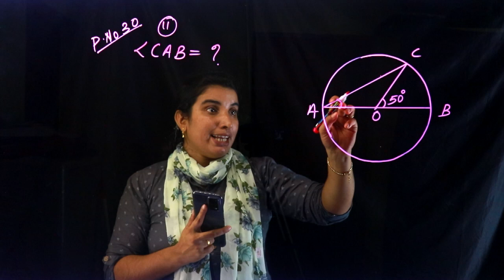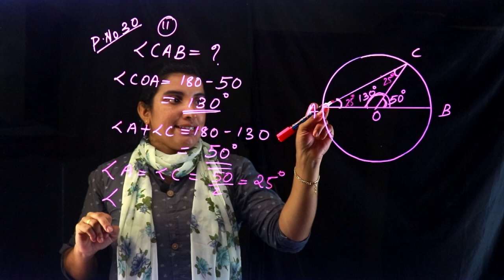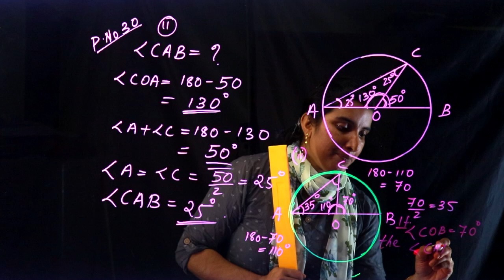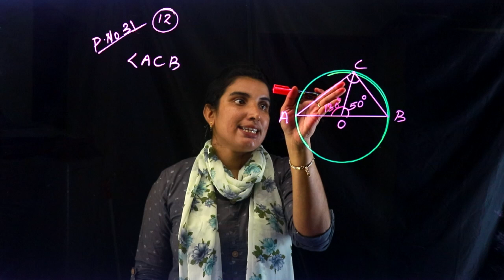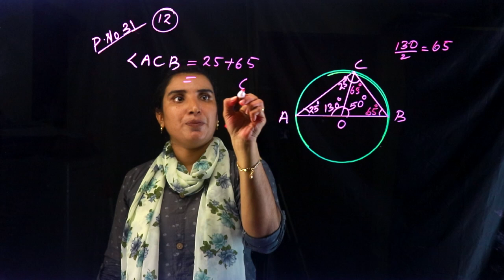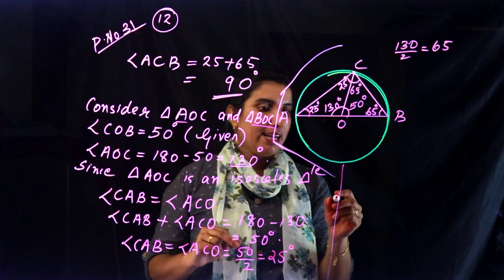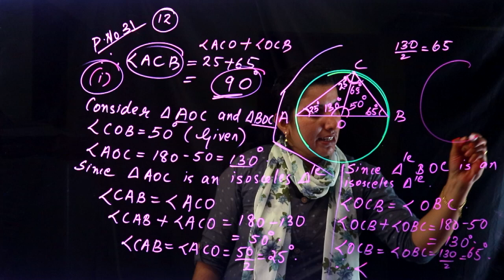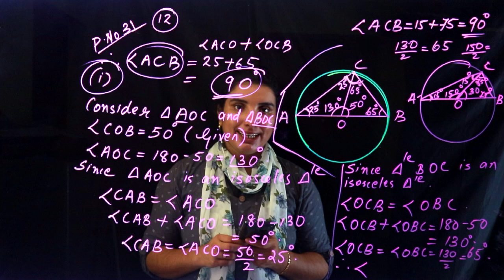CLASS 8 ~ MATHS CHAPTER 1 - Equal Triangles | Part 26 | KERALA Kite Victers | SCERT | AIMY MATHEW